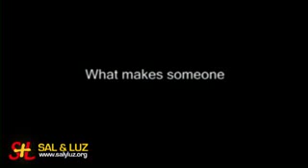EN CRISTO JESÚS TODO LO PUEDO, PORQUE ÉL ME FORTALECE.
Video Formativo en VALORES ESPIRITUALES. Luis Pita J.